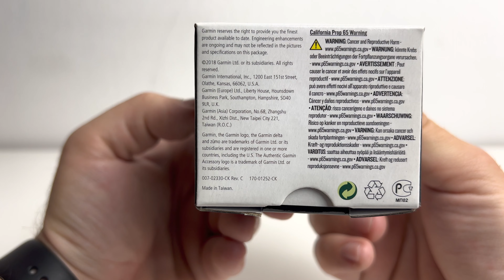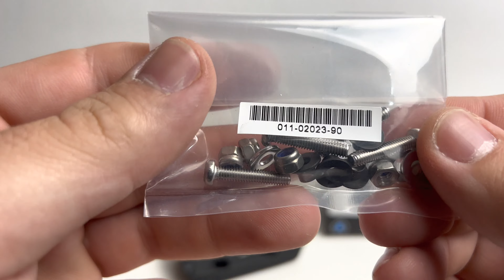Garmin Zumo motorcycle mount - Garmin Zumo Motorradhalterung - GARMIN 010-11843-00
MOTORRADHALTERUNG ZUMO
340/345/350/390/395LM OHNE KABEL
Motorradhalterung Zumo
340/345/350/390/395LM ohne Kabel
Ersatz-Gerätehalterung für das Garmin zumo 340LM/345LM/350LM/390LM/395LM zur Nutzung am Motorrad

Lieferumfang:

Ersatz-Gerätehalterung
Montagematerial
ACHTUNG: Der RAM-Mount Halter ist nicht im Lieferumfang enthalten. Bei Bedarf muß dieser zusätzlich bestellt werden (Best.Nr. 10012123).